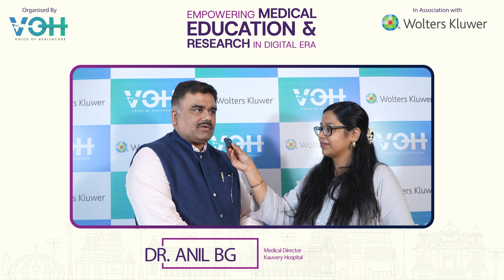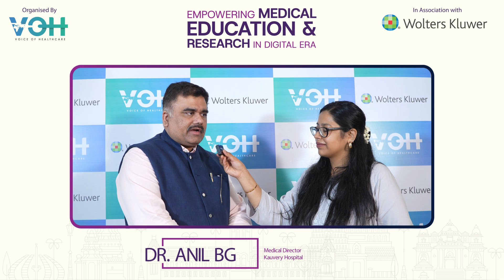Empowering Healthcare's Future with Dr. Anil BG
Hear Dr. Anil BG, Medical Director at Kauvery Hospital, share his insights on how AI, research, and global collaboration are transforming medical education and research.

Watch his thoughts from the Leaders Roundtable: Empowering Medical Education and Research in the Digital Era hosted by WK and VOH, Chennai, December 19, 2024.